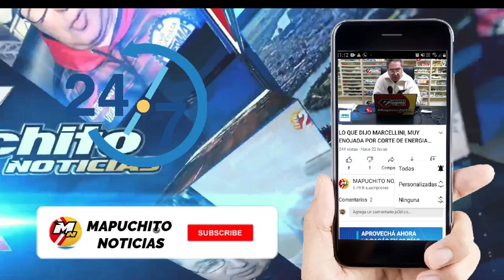HERNANDEZ HABLO DEL CLASICO MAS ANTIGUO DE LA CIUDAD